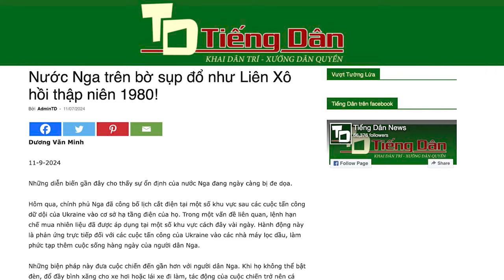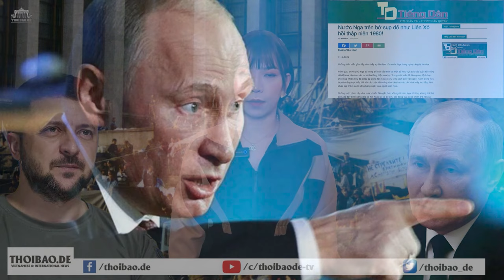Sư Minh Tuệ xuất hiện trở lại sau lần “mất tích” thứ 2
Sáng ngày 12/7, một số tài khoản mạng xã hội lan truyền hình ảnh nhà sư Thích Minh Tuệ, xuất hiện trở lại bên cạnh người em trai Lê Thìn. Ông Lê Thìn cũng xác nhận rằng, nhà sư “thật sự đã xuất hiện trở lại và khỏe mạnh”.